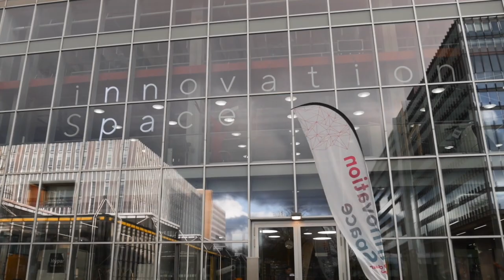TU/e Graduate School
Welcome to the TU/e Graduate School. Here we combine all of our master's degree programs, our PDEng programs and PhD programs.